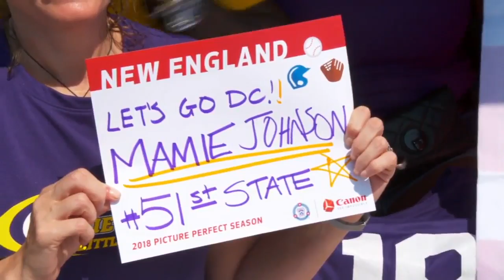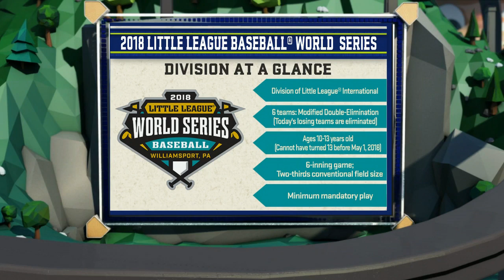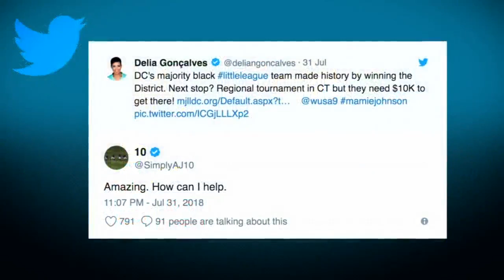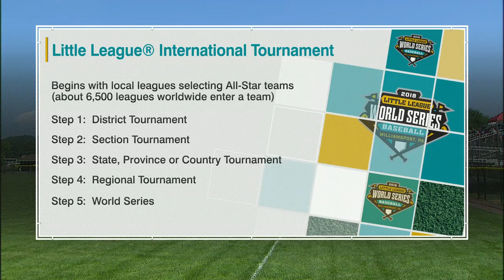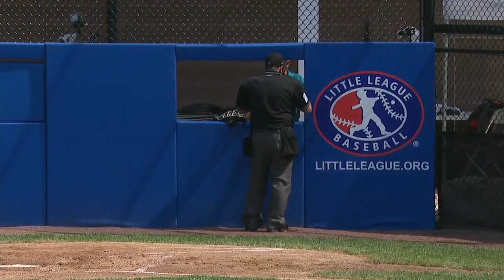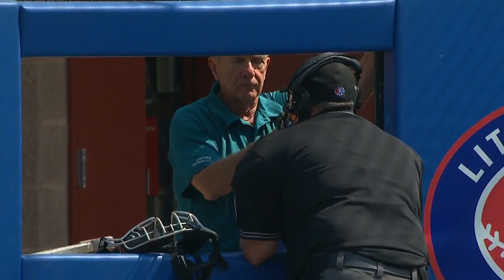LLWS 18 - Mid Atlantic Regionals - Berlin MD vs Washington D C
I work for publish all LLWS games :)

I love Little League, i Love Williamsport!

Le mie telecamere:
Sony A7
Sony RX100M4
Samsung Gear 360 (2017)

A presto!